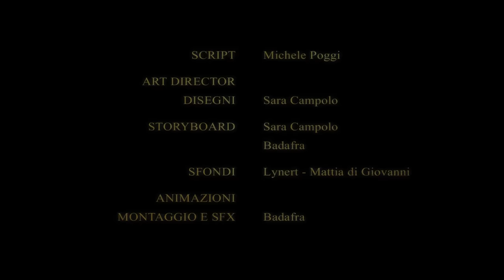Nitro「Senzaluce」- Sigla Elden Ring Co-op Run Season 2 di Cydonia & Sabaku no Maiku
Voce: Nitro
Testi: Nitro, Remmy
Composizione: Jack the Smoker
Script: Michele Poggi
Art Director Disegni: Sara Campolo
Storyboard: Sara Campolo, Badafra
Sfondi: Lynert - Mattia di Giovanni
Animazioni, Montaggio e SFX: Badafra